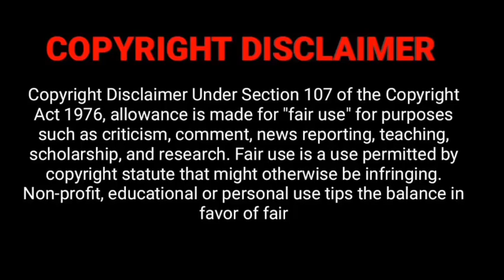The Bubbly Girl | Part-1|தமிழ் விளக்கம் | DT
Copyright Calam